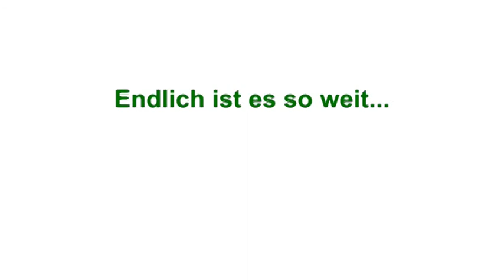Minihomepage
Die Neue Minihomepage ist da!